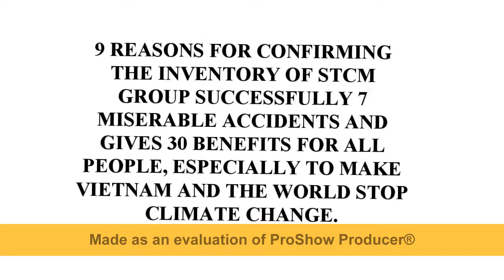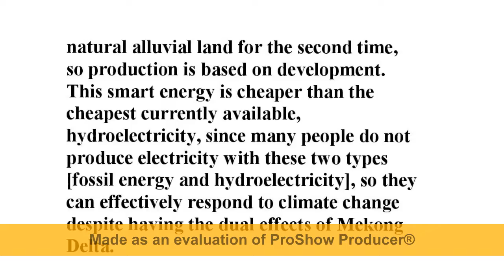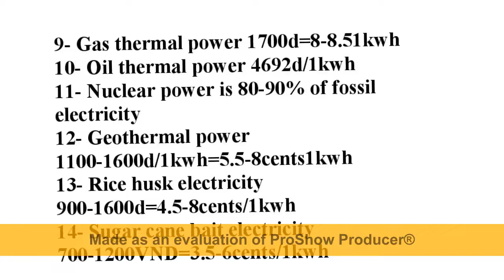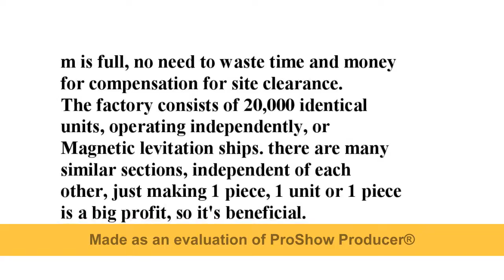Stops Climate Change by Sea Wind Power STCM cheap, larger capacity than all Fossil Power combined.